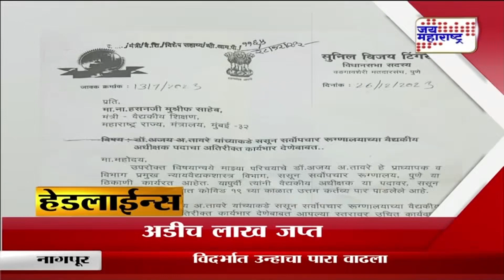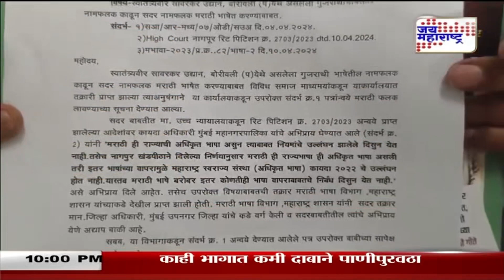Headlines | हेडलाईन्स रात्री १० वा.